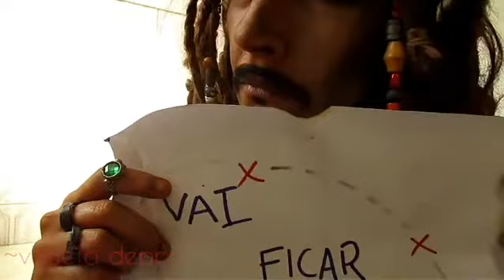Cosplay Quarantine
This was my part for the collaboration cosplay video from 🇵🇹to inspire cosplayers on this difficult time that is Covid19. You can find the full video with a lot of amazing cosplayers.Enjoy it.